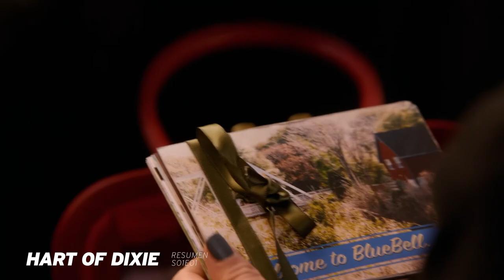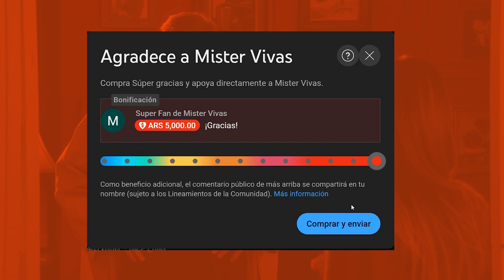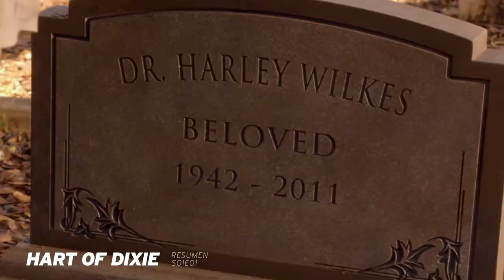💕Hart of Dixie 1x01 | DOCTORA de CIUDAD se muda a un PUEBLITO SUREÑO | RESUMEN DOCTORA EN ALABAMA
Hoy les traigo una historia gira en torno a Zoe Hart (Rachel Bilson), una cirujana que quiere seguir los pasos de su padre ausente. Pero todo se complica cuando la rechazan para una beca en el hospital donde trabajaba en Nueva York. Entonces se ve forzada a tomar un trabajo en el último lugar donde esperaba: un pueblito llamado Bluebell, en el corazón de Alabama.